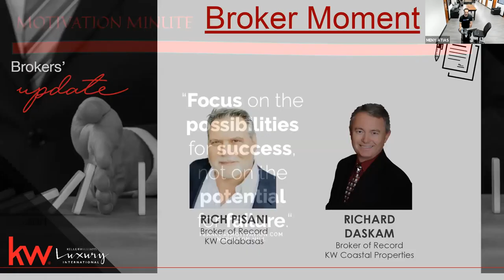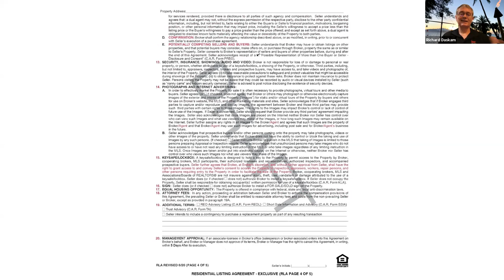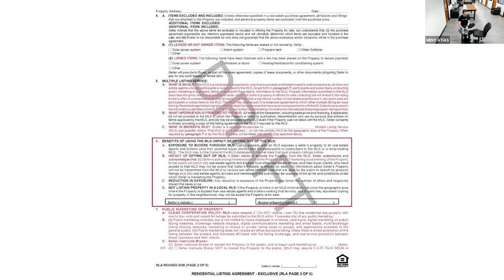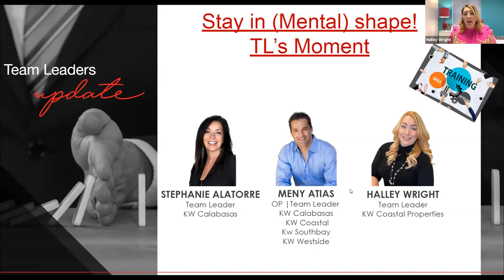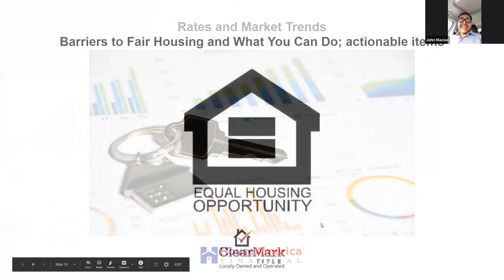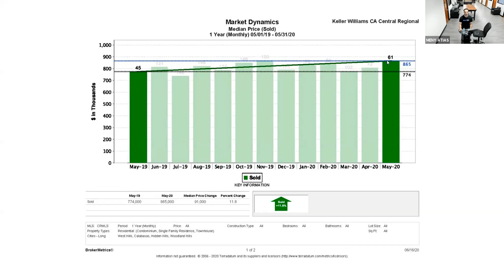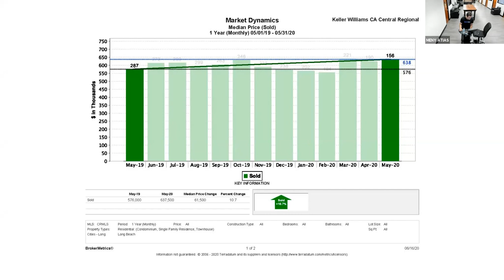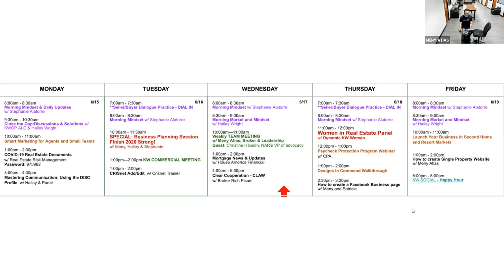Team meeting 6.17.20 w/ Office Leadership & Affiliates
Market Stats & Updates

Keller Williams Calabasas
Meny Atias, Stephanie Alatorre, Halley Wright